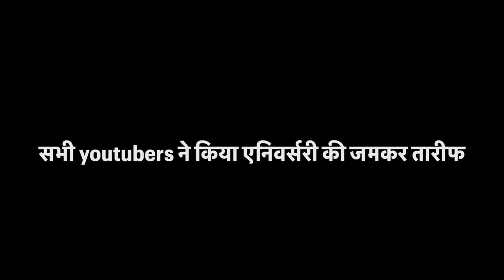सभी youtubers ने किया एनिवर्सरी की जमकर तारीफ, इतना enjoy आजतक किसी पार्टी में नहीं किया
Mayfair Purnea